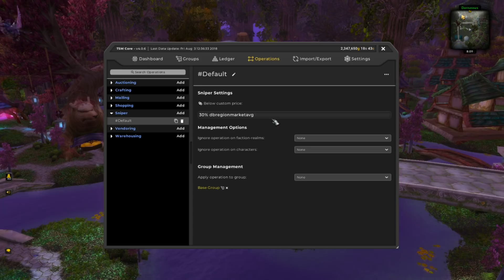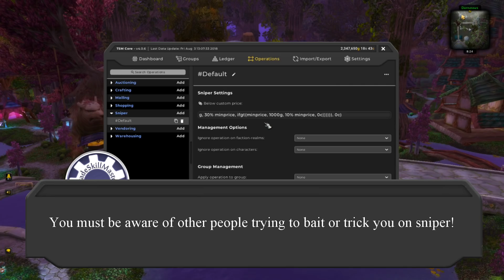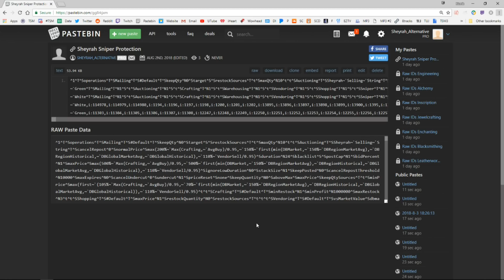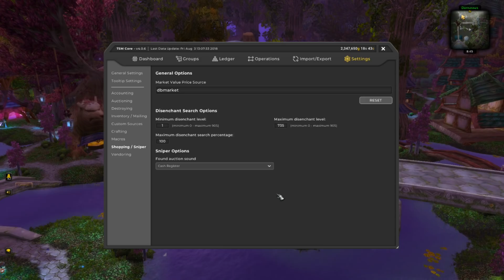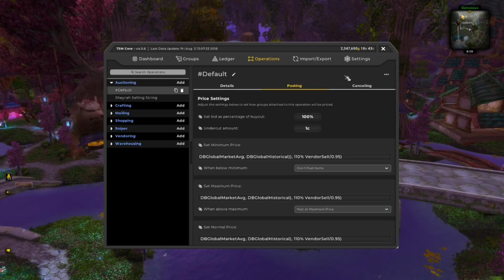TSM4 Sniper Setup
Updated sniper string by BilisOnyxia himself here: (March 23, 2019)

Just a quick heads up for beginners. We are at the end of an expansion and everything legion is dirt cheap now as people are panicking to offload their inventory before BFA hits. Also many people who are still playing the game are just farming lots of random stuff, so the economy is getting really saturated. Don't expect your sniper to show lots of great deals right now, but once BFA hits, that will change and you will really get to see the true power of Sniper.

minprice: (Updated to remove global references as they no longer exist in TSM)

max(min(DBHistorical, DBRegionMarketAvg, DBRegionHistorical), VendorSell)

Macro to switch between 2 TSM profiles: (It is case sensitive)

/run local p1,p2="Default","sniper" if(TSM_API.GetActiveProfile() == p1) then p1=p2 end TSM_API.SetActiveProfile(p1) print("Switched to profile: "..p1)

Macro to switch between 3 TSM profiles:

/run local p1,p2,p3,a="Profile1","Profile2","Profile3",TSM_API.GetActiveProfile() if(a==p1) then p1=p2 else if(a==p2) then p1=p3 end end TSM_API.SetActiveProfile(p1) print("Switched to profile: "..p1)

Minimum Price:

max(first (105% Max(Crafting, AvgBuy)/0.95, 70% first(min(DBMarket, 150% DBRegionMarketAvg), DBRegionHistorical)), 110% VendorSell/0.95)

Normal Price:

max(200% Max(Crafting, AvgBuy)/0.95, 150% first(min(DBMarket, 150% DBRegionMarketAvg), DBRegionHistorical), 110% VendorSell/0.95)

Maximum Price:

max(500% Max(Crafting, AvgBuy)/0.95, 500% first(min(DBMarket, 150% DBRegionMarketAvg), DBRegionHistorical), 110% VendorSell/0.95)

Sheyrah Sniper Protection Group on Pastebin:
(Only put this into your blank TSM sniper profile. Do not put this into your main profile, it could mess up your groups if you have built them)